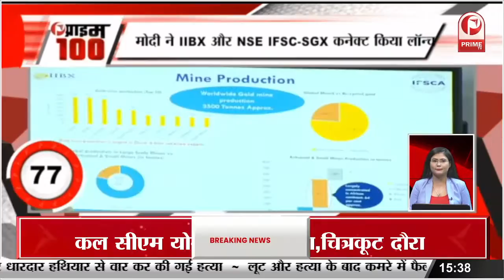Bollywood News : तनुश्री दत्ता ने नाना पाटेकर पर फिर साधा निशाना || Prime Tv